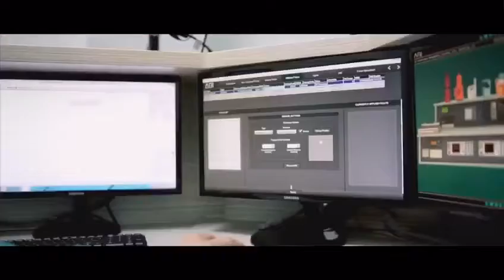Hymne Perhubungan BPSDMP